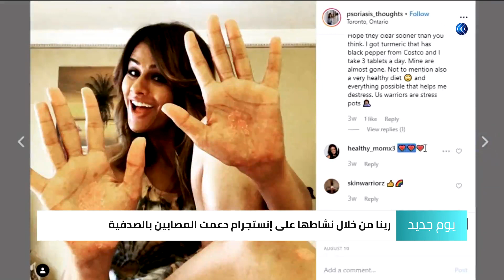فتاة بريطانية تغلبت على مرض الصدفية بانستجرام.. كيف ذلك؟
الصدفية من الأمراض الجلدية المزمنة. وتعد الحالة النفسية السيئة، أحد أهم عوامل وأسباب الإصابة بها، وقد يساهم تحسن الحالة النفسية فى الشفاء من هذا المرض.
هذا ما أكدته الفتاة البريطانية رينا عندما تغلبت على مرض الصدفية من خلال مشاركة قصتها وحياتها اليومية على موقع انستجرام. تفاصيل أكثر عن الموضوع في هذا التقرير.